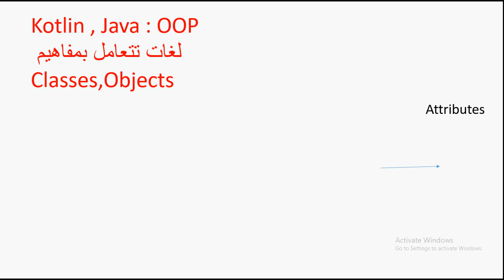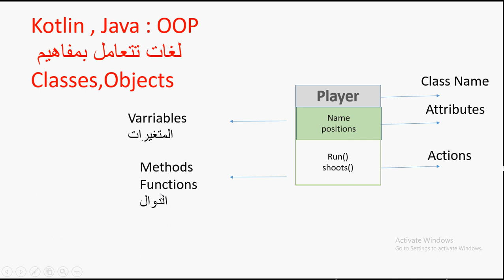6- مفهوم الكلاس في البرمجة Classes-Kotlin-Programming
رابط المجموعة علي الفيس بوك

أعلنت شركة جوجل خلال فعاليات المؤتمر السنوى لها للمطورين I/O 2017 عن دعمها الرسمي لـ لغة البرمجة Kotlin لتطوير وبرمجة تطبيقات أندرويد كلغة من الصنف الأول First-Class  مدعومة بشكل افتراضي ، والشركة التي أسست لغة البرمجة Kotlin هي JetBrains  وهي نفس الشركة التي تعاونت معها جوجل من قبل لتطوير برنامج Android Studio الأداة الرسمية المشهورة لتطوير تطبيقات أندرويد
لغة البرمجة Kotlin احدث من جافا وهي مفتوحة المصدر ، و متوافقة تماماً مع حزمة تطوير جافا JDK وتعمل عليها وتتيح كتابة الاكواد البرمجية بعدد أقل من الأسطر البرمجية وبشكل أسرع وأكثر فاعلية من جافا ، و تتميز بأنها أكثر عملية ، وتتيح تطوير التطبيقات بشكل أسرع وأقل من حيث الأخطاء